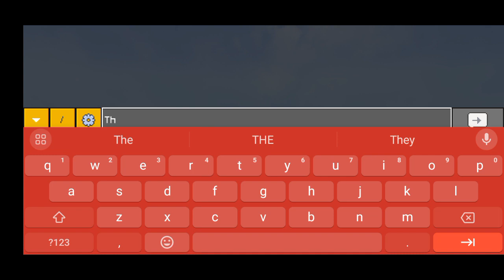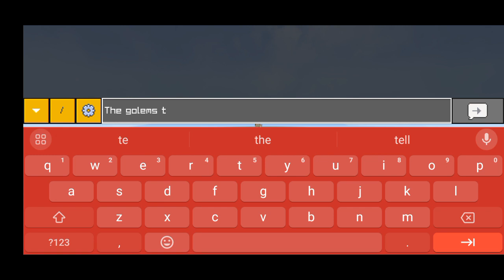Minecraft war battle